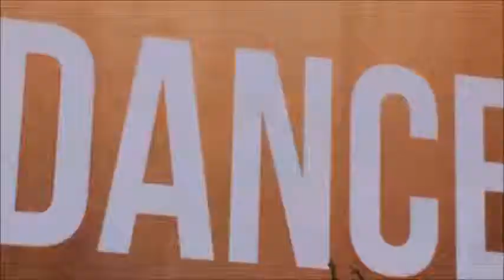T-Mobile Presents: Macklemore & Ryan Lewis (Seattle Paramount 2014)